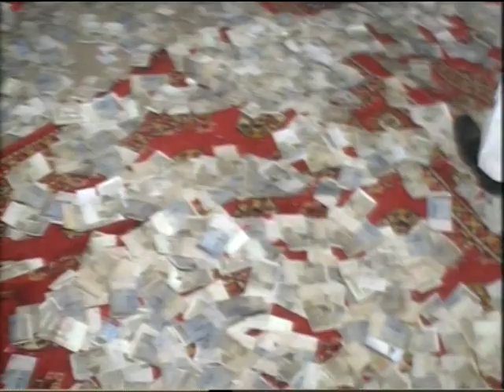Sharafat Ali Khan Tari Khelvi Live Parhal Chakwal 02/10/2012 Part 2